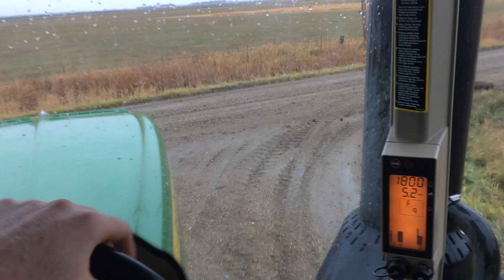Sonne Farms Intro Video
Thank you for visiting my channel! Here on Sonne Farms we are always doing something. From fixing fence to working cows and doing field work. This video shows a few short clips of the many jobs we take care of in a given year. I will continue to upload more videos to show what different jobs around our farm look like from an aerial and in-cab view.